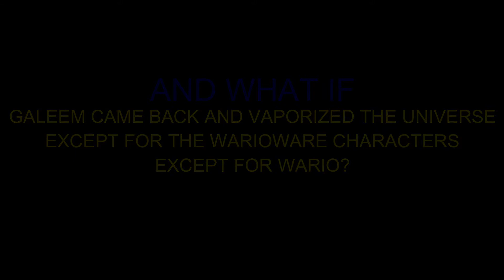Spirits Ultimate Teaser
3 weeks after their last encounter against Galeem, the entire roster of Super Smash Bros. characters were going up against him again with an even bigger army of Master Hands. They were all seemingly vaporized along with the rest of the universe (except for Mona (Tara Strong), Ashley (Erica Lindbeck), Penny (Fryda Wolff), and the rest of the WarioWare characters except for Wario (Charles Martinet) whose Game and Wario selves except for Lulu (Alex Carzaes) become spirits.) A mysterious planet then emerges and Mona, Ashley, Penny, and the rest of the surviving WarioWare characters embarked on a mission to save everyone who are revealed to have been captured and cloned, with the help of Spirits, After the fighters are saved, Now it's up to these unlikely survivors and the fighters to defeat Galeem once and for all.